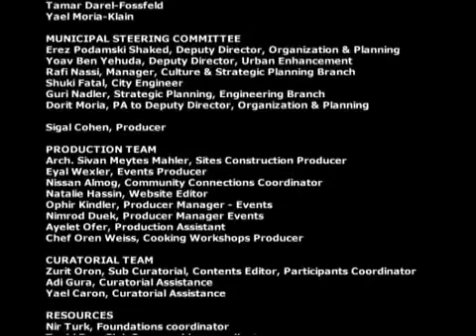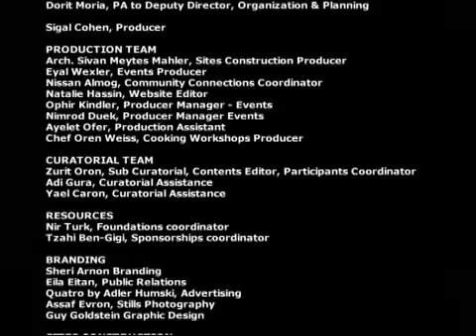theREALestate by avi laiser and dana hirsch laiser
A new typology of an urban park is located at the end of a wide modernist street that unexpectedly terminate by a massive concrete wall that function as an acoustic barrier for a crossing highway.

We find these "junk" spaces exist in every modern city, and this project suggests a playful way to deal with them.

the REAL estate examines the boundaries between public and private domains in the urban landscape. The concept of temporary private spaces relates to places in the public domain that we possess temporarily.
Collaboration of Avi Laiser, an architect with Dana Hirsch, a performance artist.
Presented as part of the Bat-Yam international Biennale of landscape urbanism 2008.